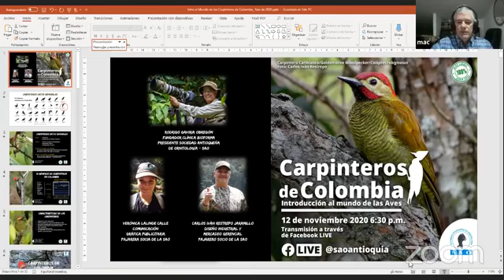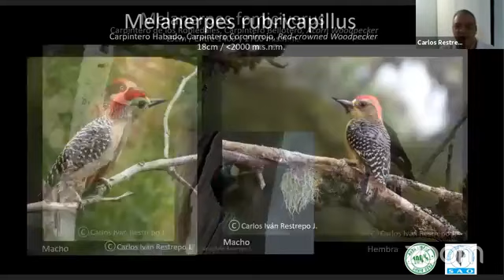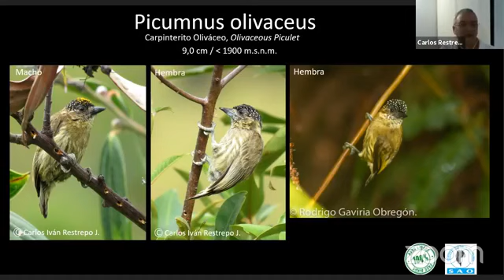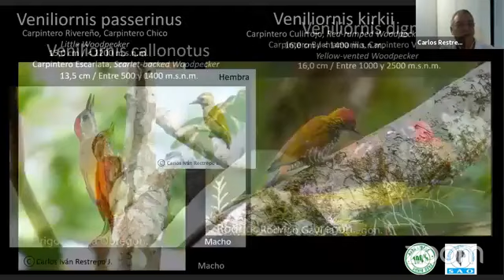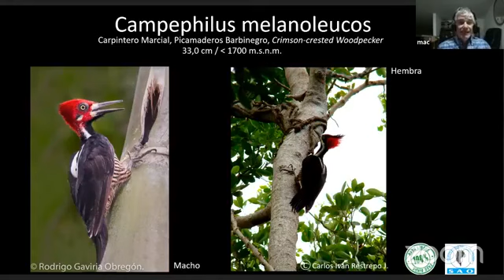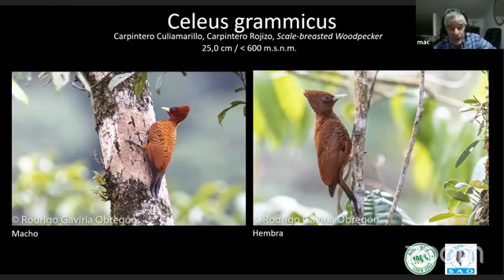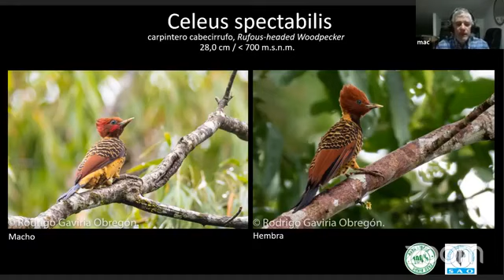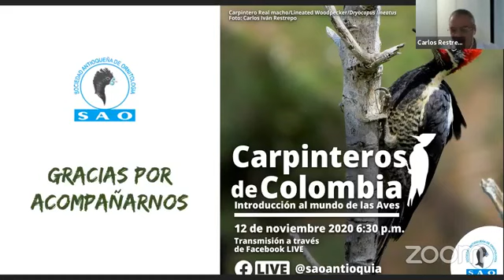SAO |Sociedad Antioqueña de Ornitología| Carpinteros de Colombia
Conoce los Carpinteros que habitan nuestro país junto a Carlos Iván Restrepo y Rodrigo Gaviria, quienes nos guiarán en un recorrido a través de las especies de Carpinteros de Colombia en un ciclo de iniciación al mundo de las aves.

2020